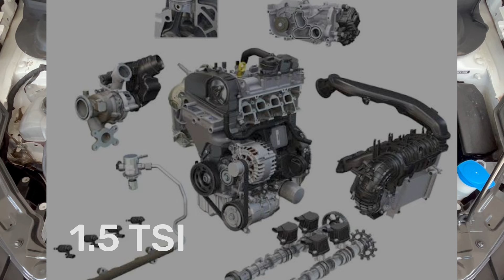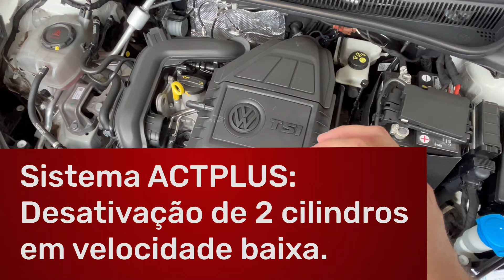Tudo sobre o NOVO motor 1.5 TSI da linha VW 2025…ADEUS 1.4!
Mostramos as mudanças na nova linha de motores 1.5 TSI da VW que vai aposentar o motor 1.4 TSI 250 em toda linha VW. E o motor 1.0 vai ficar?. Novidades no vídeo, confira!

Siga-nos também no insta: @misterbiela.